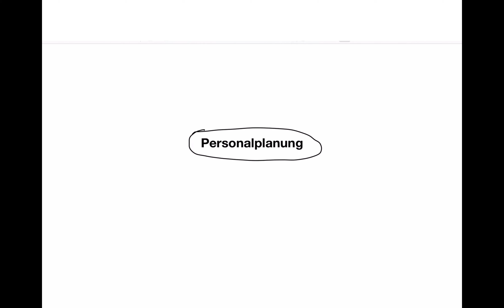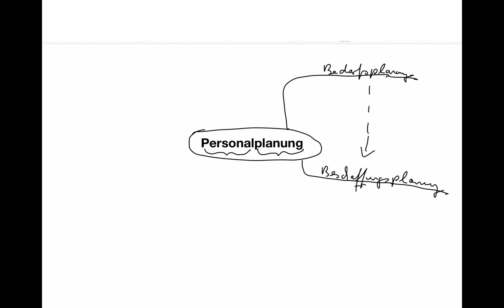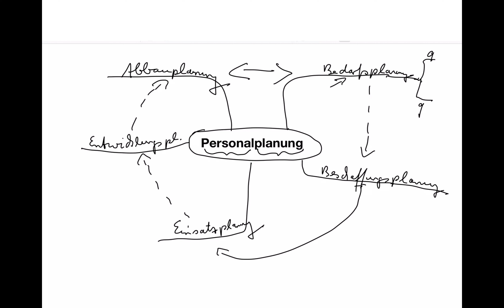Personalplanung, Überblick, (Wirtschaftsfachwirt, Note 2 oder 1!)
Beispiele:
• Betriebswirt
• Technischer Betriebswirt
• Technischer Fachwirt
• Industriefachwirt
• Wirtschaftsfachwirt
• Handelsfachwirt
• Personalfachkaufmann
• Industriemeister
• Küchenmeister
• Restaurantmeister
• Hotelmeister
• Abwassermeister
• Wassermeister